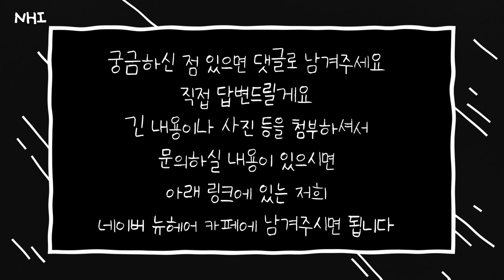탈모에 도움이 되는 가장 싼 방법! 가성비 BEST! │뉴헤어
탈모가 오게된다면 누구든 하는 고민
비용문제가 있죠 ㅜㅜ
비싼샴푸도, 큰맘먹고산 마사지기기도 해보는데요
탈모에 도움이되는 가장 싼 방법! 알려드릴게요!